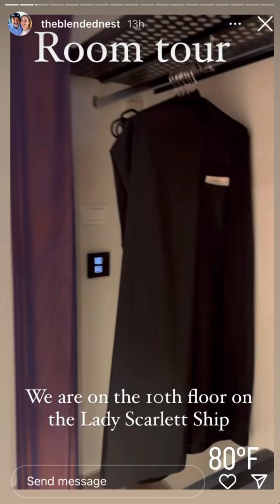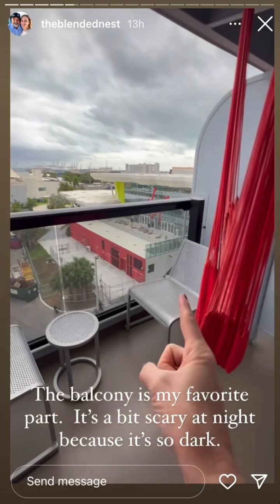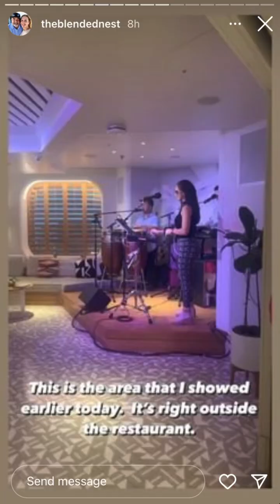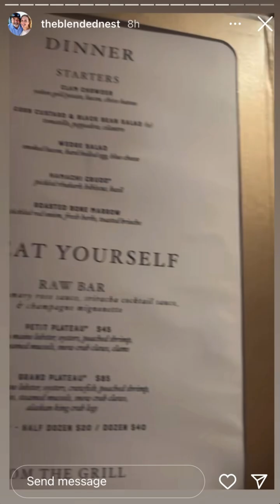TheBlendedNest - 12.09.23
Shop my LTKit updated weekly ↓
liketoknow.it/theblendednest